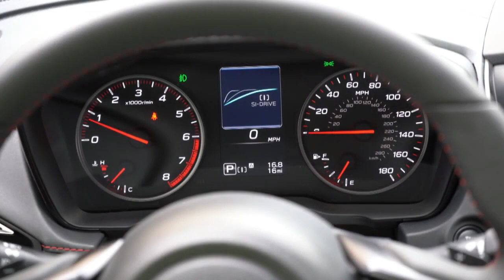2022 Subaru WRX Review A One of a Kind!